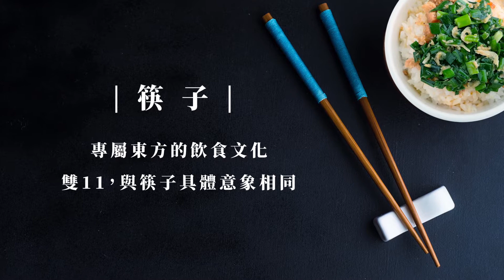美食豐年季-天皇米的故鄉吉安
花蓮吉安鄉土壤肥沃，仰賴奇萊山脈完全無汙染的純淨山泉水灌溉農作物，日據時代孕育出「吉野一號米」進貢日本天皇，因此又稱為

得天獨厚的農業發展條件，使得吉安孕育出享譽全國的 吉安四寶 ，在11月豐收的季節與您分享。

米粒潔白飽滿、香氣足口感Q、黏性高、彈性佳。台梗16號，餐桌上花蓮獨特的米品味，讓全家人更愛吃白飯！

鬆軟綿密、香氣濃厚口感Q，表皮棕褐色、肉白色，散佈紫紅筋絲，形狀似成熟的檳榔種子，又稱之為檳榔心芋，吉安鄉為全省芋頭四大產區之一。營養成分相當豐富，包含醣類、蛋白質、鈣、鐵、維生素等。秋天，也就是現在，正是吉安香芋最「對時」的食用季節呢！

口感柔嫩細緻、味美甘甜較無辛辣味。
從小喝天然純淨的奇萊山礦泉水長大，栽培過程中使用「木屑」蓋住根部，因此雪白莖部如纖纖玉腿。豐富的纖維可促進腸胃蠕動，營養學家極力推薦的健康蔬菜。

色澤翠綠、口感鮮嫩多汁，根莖葉為龍鬚菜，果實是佛手瓜唷！市佔率佔大台北區供應量99％，供應到全台各地，吉安鄉可說是台灣龍鬚菜的故鄉。